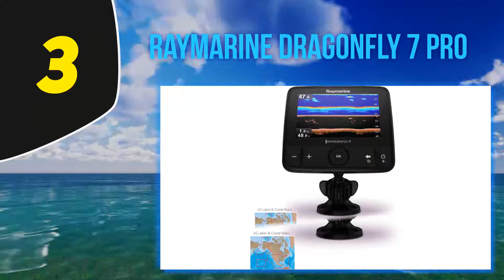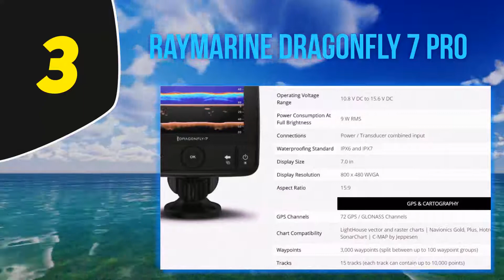5 Best Fish Finders 2023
Here is the Updated Prices of the Best Fish Finders in 2023!

Things that we mentioned in this video:
1. Humminbird 409950 1 - B013T5Q5WY
2. Humminbird 410120 1 - B01N96KDTW
3. Raymarine Dragonfly 7 Pro - B0196KR8ZY
4. Lowrance HDS 7 Gen 3 - B00R9X5LCS
5. Garmin Echomap Plus 73SV - B076W9JSKJ